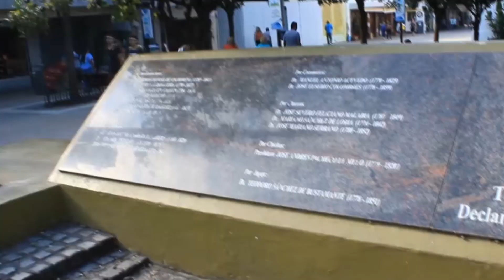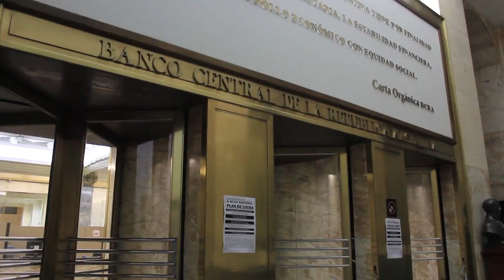Qué Pasó en tu Cumpleaños? | 31 de mayo